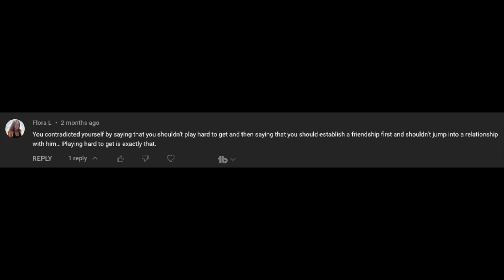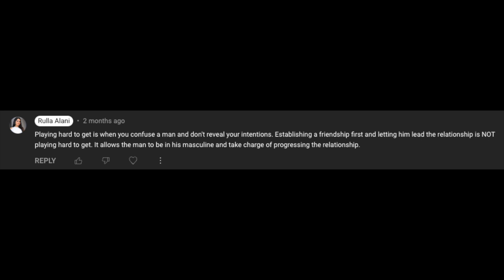Do I Advise My Clients To Play Hard To Get When Dating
There seems to be some confusion surrounding the topic of playing hard to get.

Playing hard to get means that you are playing a game. This is when you send mixed signals and lie about your intentions.

Just to be clear - I DO NOT ADVISE anyone to play hard to get.

I always tell my clients to be upfront, honest, and transparent while dating.

This means that you simply state your desires and then surrender.

Leave it up to the man to pursue you.

Focus on building a friendship, and let him lead the direction and progression of the relationship.

This ensures that you remain in your feminine, while giving him the space to turn your dreams into reality.

Use this link to receive $10 in Bitcoin!

Join me on Yotta for a chance to win prizes up to $1 MILLION every day. Yotta is an FDIC insured savings account that has been featured in Bloomberg and Forbes and offers more rewards than a typical savings account.

MUSIC
Money (feat. Celeste Collins) by Pold

XOXO
-Rulla Alani